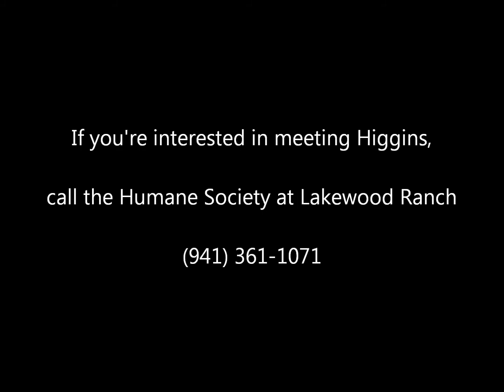Higgins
Here is our sweet Higgins. He will be your loyal best friend. Contact the Humane Society at Lakewood Ranch during adoption hours.